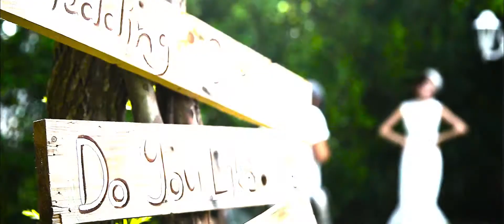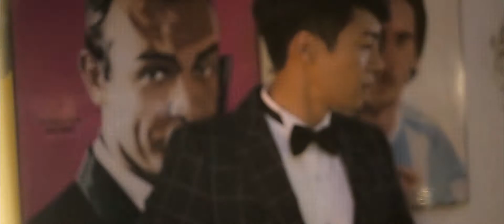Making of My Dream Wedding Come True